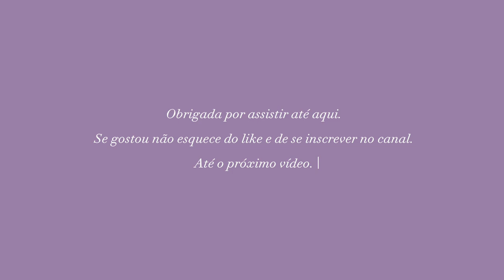MINIMALISMO - TOUR PELAS MINHAS MAQUIAGENS - MOSTREI TUDO!!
Oi gente, nesse vídeo mostrei todos produtos de maquiagem que tenho sendo minimalista.